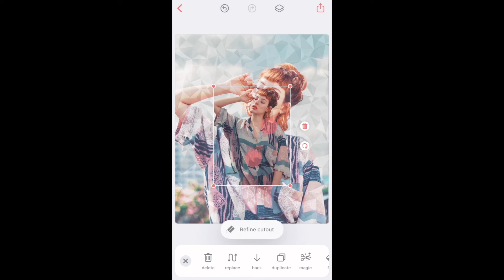Create the Polygons Background Edit | Bazaart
NEW polygons background pack 🤩 Create awesome edits with your phone!

GET CREATIVE 🌈